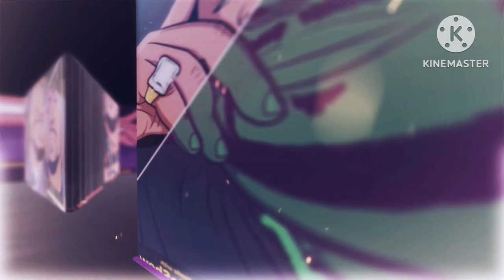Trey Songz - Cake Screwed & Chopped DJ DLoskii $$Requested$$